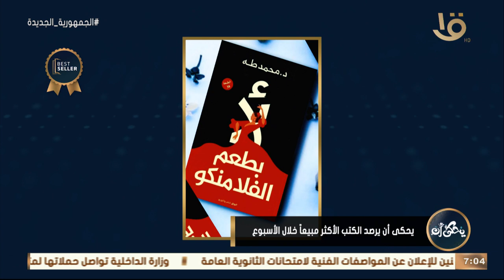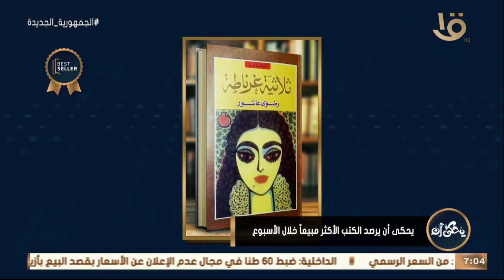يحكى أن | كتاب "لا بطعم الفلامنكو" للكاتب الدكتور محمد طه يتصدر الكتب الأكثر مبيعاً هذا الأسبوع